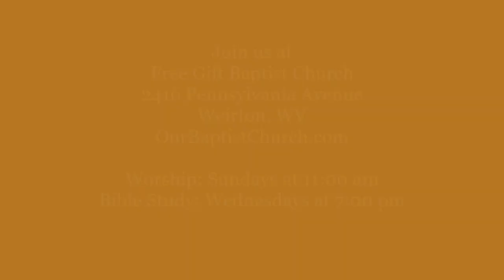Sermon: The End of the World (Part Two) - Matthew 24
This is Part Two of this sermon series.  Christians are "raptured" AFTER the tribulation, not before.  The Great tribulation and God's wrath are two different things from two difference sources.   Learn why from this sermon from Matthew 24.